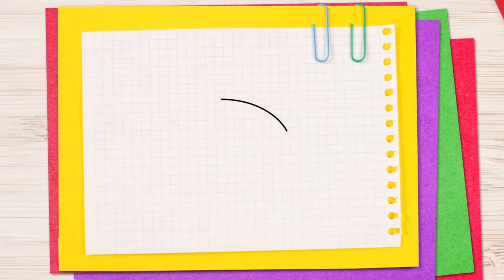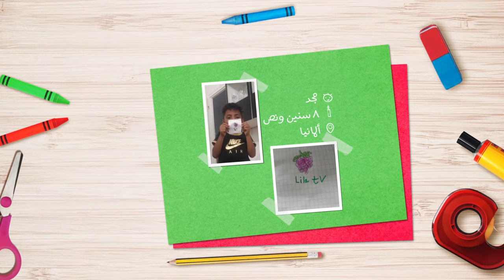Lila TV | 🐠 يلا نرسم ✏️ كيف ترسم سمكة جميلة خطوة بخطوة للمبتدئين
نقدم لكم حلقة جديدة من برنامج يلا نرسم على ليلا تيفي وفي هذه الحلقة سوف تتعلم كيف ترسم سمكة جميلة
تعليم الرسم للاطفال خطوة بخطوة للمبتدئين هو هدف برنامجنا بواسطة رسومات اطفال بسيطه وسهلة وجميلة
تعلم الرسم للمبتدئين خطوة بخطوة على قناتنا هو في غاية المتعة، ومفيد للكبار و يساعد تعليم الرسم للاطفال
المبتدئين أيضاً، إذ أنا الرسومات سهلة جداً.

انتظرونا في حلقات جديدة، ولا تنسوا مشاركتنا في رسوماتكم لكي نعرضها على القناة أيضاً.
من حلقات تعلم الرسم بالقلم الرصاص للمبتدئين

We present a new episode of our drawing show Yalla Nersom, and is this  episode you will learn how to draw a fish easy and cute.